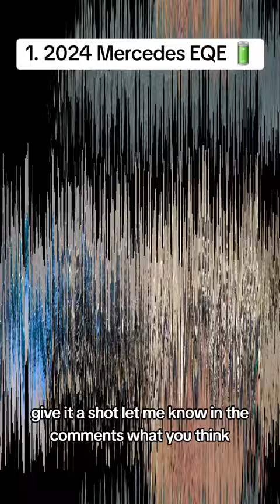Top 5 Best Discounts on Luxury Cars for July 2024 🏎💰🤑